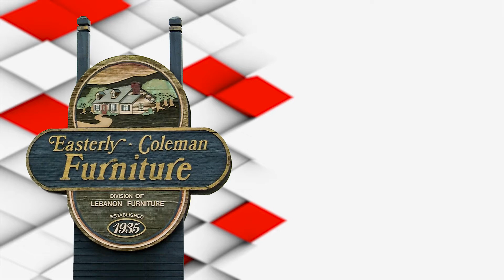ECF-COMFORTS_OF_HOME_SALE-30